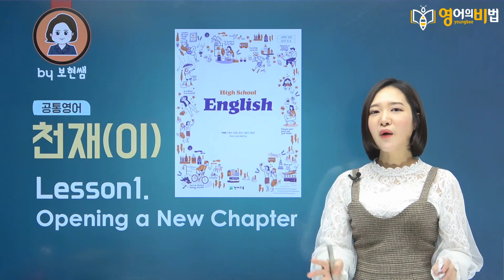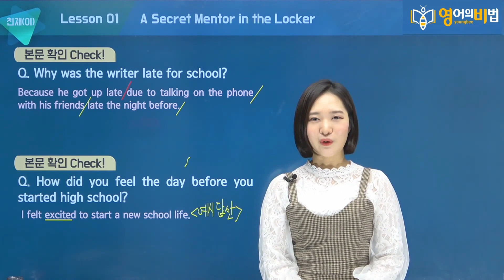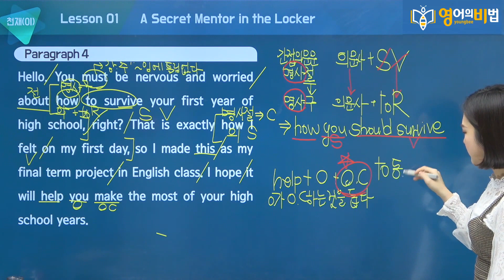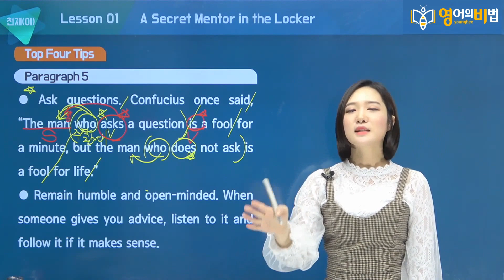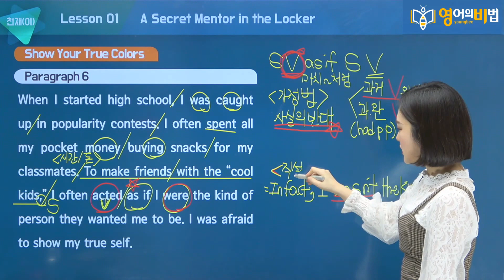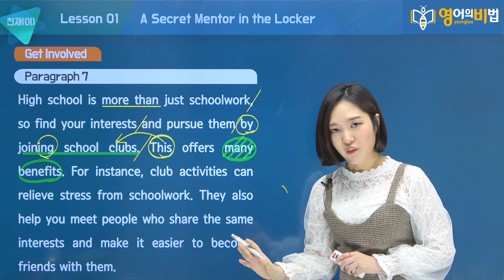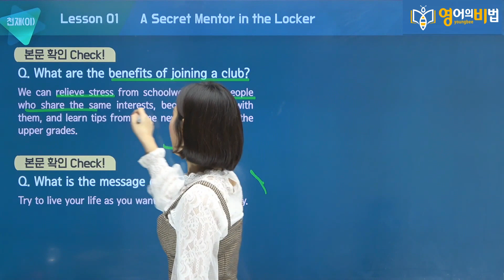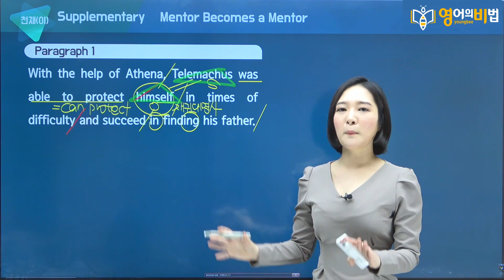고1 천재(이) 1과 본문 해설